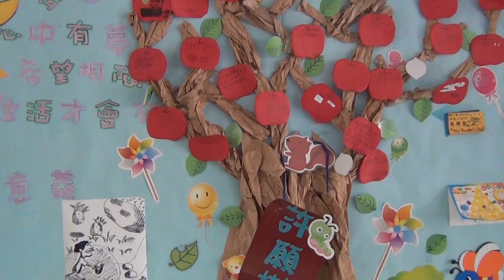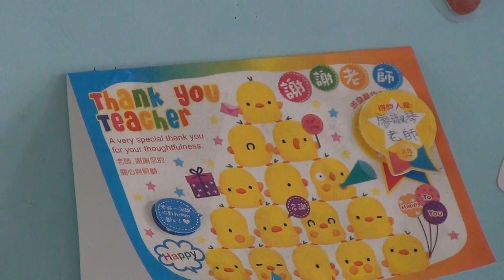101中市大鵬國小51屆畢業典禮19